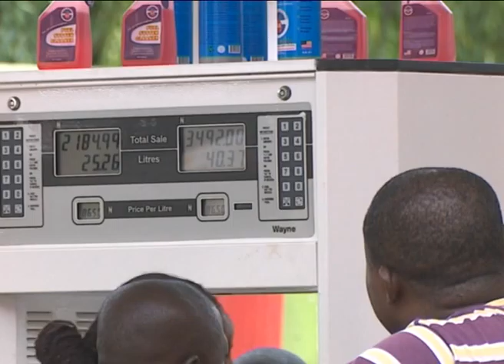OGIE FUEL UPDATE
THE FUEL SITUATION IN THE MAJOR NIGERIAN CITIES HAS IMPROVED CONSIDERING WITH STALER QUEUES IN ABUJA THE FEDERAL CAPITAL.
ROLL VTR:  BUT SOME MOTORISTS IN ABUJA HOWEVER PREFER AGONY OF THE LONG WAIT AT SOME PREFFERED PETROL STATIONS BECAUSE OF THE FACILITIES ON OFFER.
TRACK UP
WHILE THANKING THE GOVERNMENT FOR THE IMPROVED FUEL SITUATION, THE MOTORISTS ADVISED THE AUTHORITIES ON THE IMPORTANCE OF CAUTIONS VIGILANCE AND MONITORING OF THE MARKETERS TO REDUCE PRODUCT DIVERSION AND SHARP PRACTICES AT THE STATIONS.